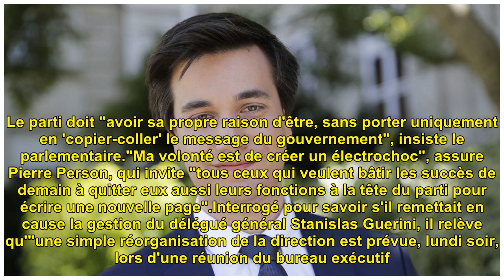Le numéro 2 de LREM, Pierre Person, démissionne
Orange avec Media Services, pu...